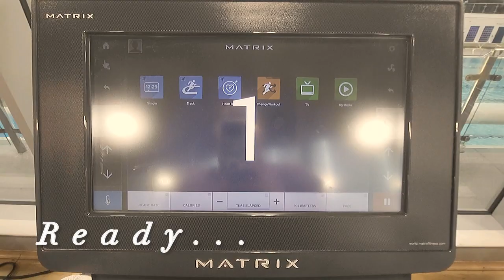Keep Moving | 10k Training | Sophie McDonald Video Diary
I didn't quite keep to the 10k Training program 🙈 but I did it! 👍

It made me realise that my body is screaming out to me to stop putting it through intense challenges the older I am getting, and that I need to find an exercise that has less impact on the knees and back 😭